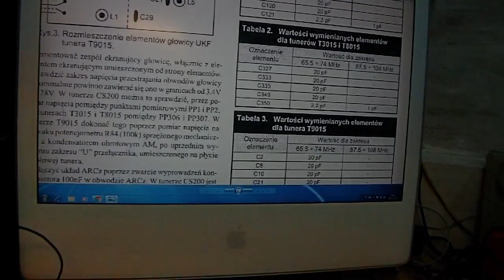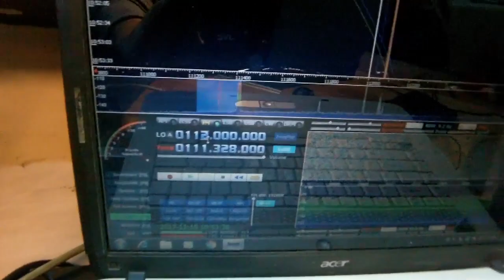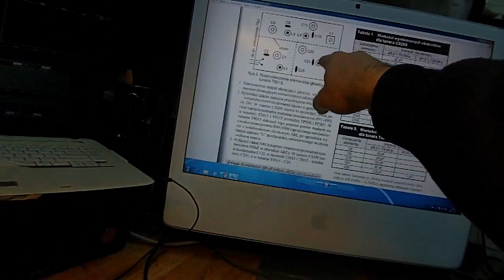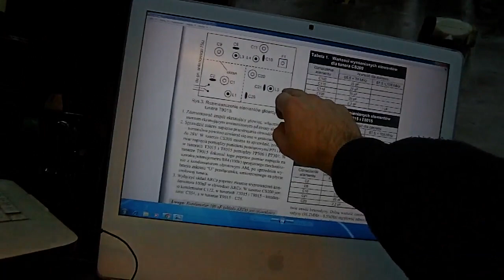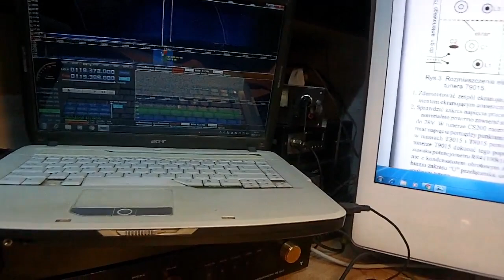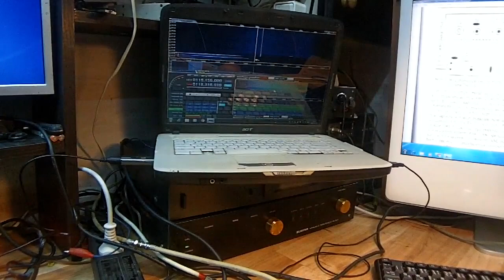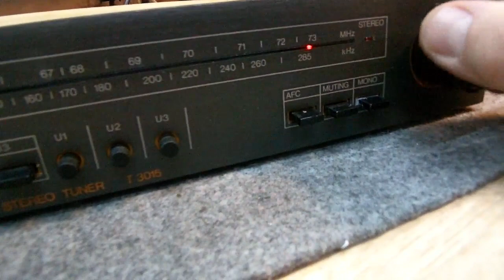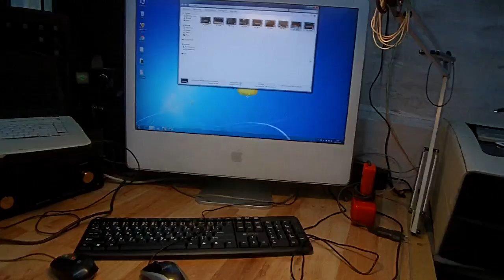Unitra Eltra T3015 przestrojenie